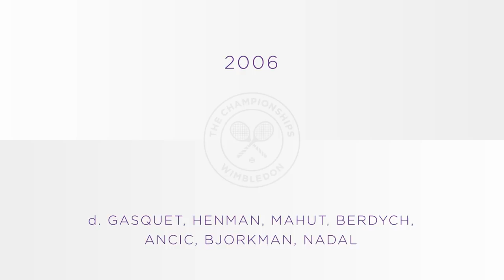Roger Federer's 100 Wimbledon wins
Game, set, match, Federer. Times 100.

As the Swiss made it a century of victories at Wimbledon, we took a trip down memory lane...